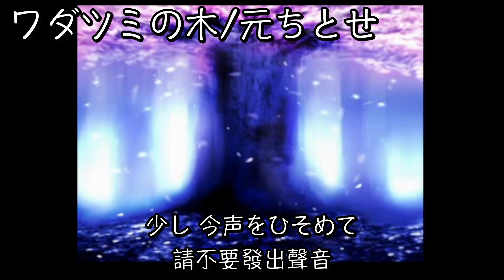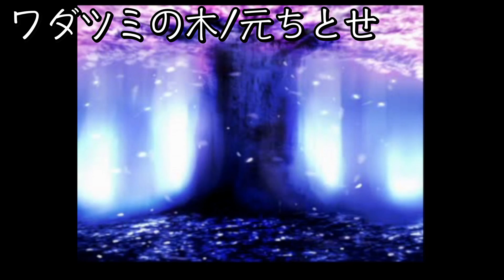【17maron】「ワダツミの木」／元ちとせ 【中日歌詞】【歌枠切り抜き】歌回精華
原頻道
六日晚上10點-11點左右開台
週三晚上10點-11點左右開台

每周六日晚上10點maronさん都會在YT上開台\N有興趣的大家歡迎來聽歌